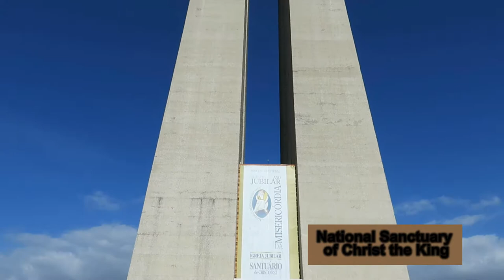Exploring Almada and Lisbon, Portugal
Exploring Lisbon and its many neighbourhoods on foot and on public transportation. This is our adventure.